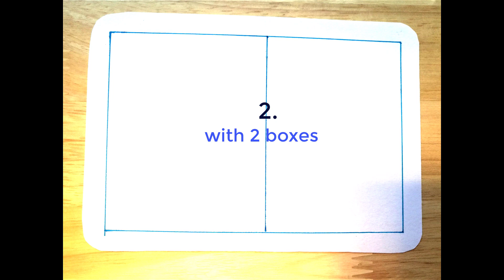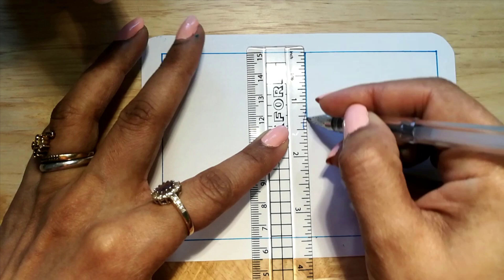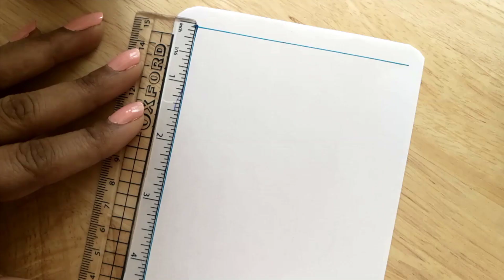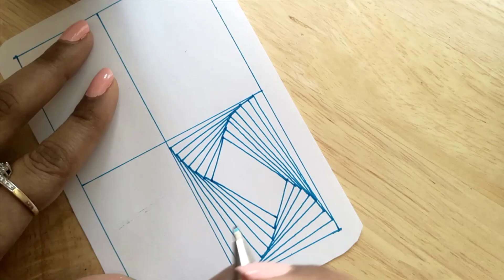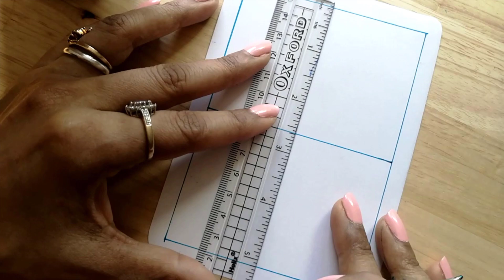How to create pattern with lines - Lines Illusion- Spiral Drawing- Zentangle Art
In this video, I am showing step by step tutorial featuring the paradox pattern of Zentangle to create illusion with simply lines.
There are four patterns of paradox in a rectangle with different number of boxes (1,2,4 and 8). Watch the video to the end to see the different patterns that develop from just one tangle. This is a easy tangle with lots of possibilities and anybody at any level can do this.
You can also call it Spiral drawing or Lines illusion.
Zen Art relaxes you  and is a great way to meditate.
Hope you enjoy this video and try it out yourself and let me know how it came in the comment section.